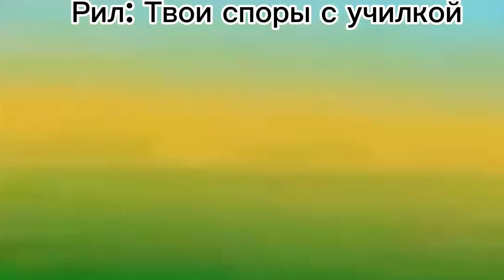Нет, друг мой, с научной точки зрения